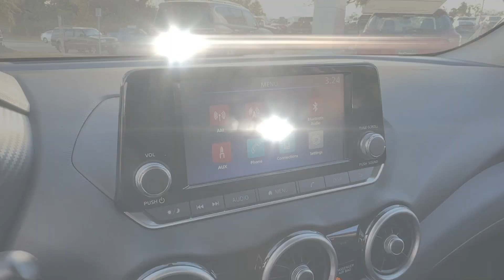2025 Nissan Sentra S Silver Spring, Laurel, Rockville, Clarksville, College Park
2025 Nissan Sentra S 3N1AB8BV0SY232826 Video

With our large New Nissan Inventory, we have the perfect new car, truck or SUV to fit your needs!

With our large Pre-Owned Inventory, we have the vehicle you’re looking for!

Thank you for considering Jim Coleman Nissan of Silver Spring as your premier Maryland Nissan dealer. We look forward to helping you with all your new car needs and hope to see you soon!